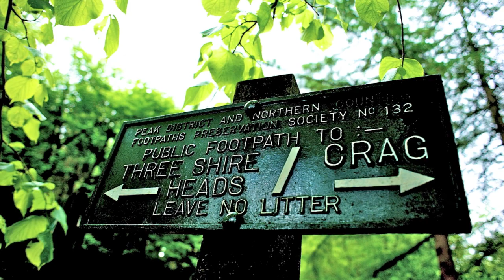Three Shire Heads Walk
Images and video from the Three Shire Heads walk in the Peak District.